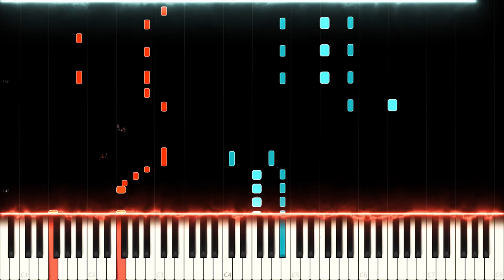BTS: Dope - Piano Cover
BTS: The Most Beautiful Moment in Life, Part 1 - Dope

Dope, one of BTS' most energetic and catchy songs which released long before they became famous. The original contains a lot of pure rap so my cover has big improvisational sections. I gave it an arabic touch as it fits the harmony very well.

Side notes: This was the first cover for which I tried to translate the drum sections of the original into piano notes.

If you could get magical powers to influence one of the 4 elements(Fire, Earth, Air, Water), which one would you choose?